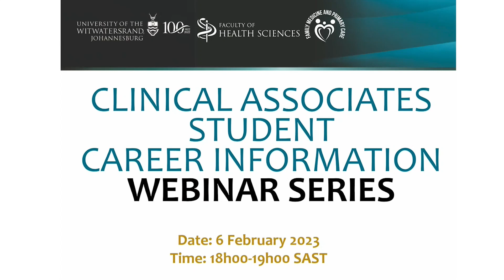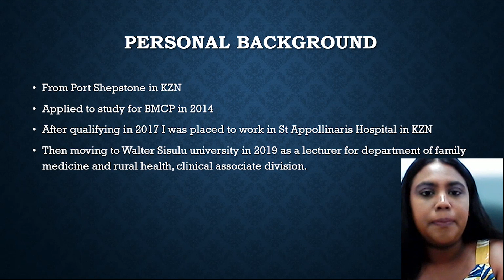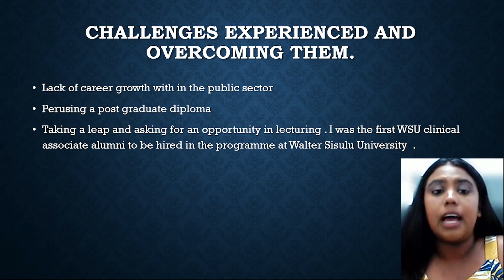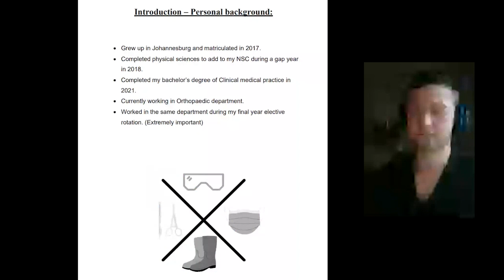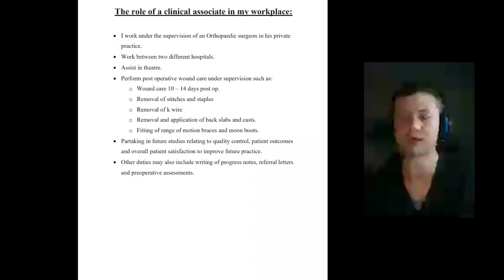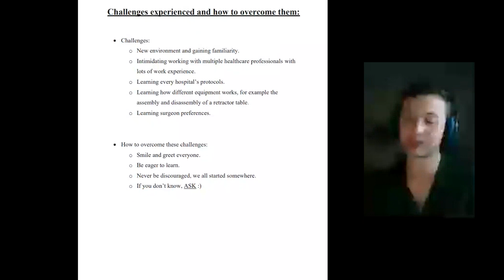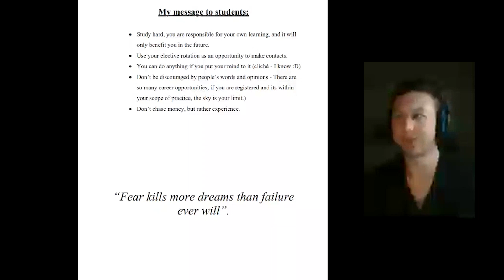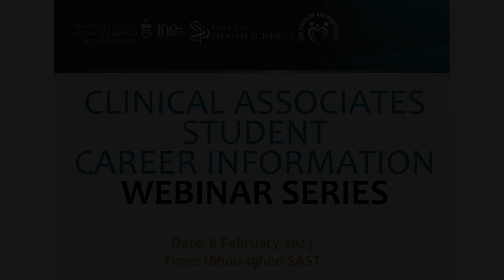Clinical Associate Student Career Information Webinar 1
A monthly webinar series that brings together clinical associate alumni with clinical associate students to share their personal stories, achievements and challenges of the workplace.  An interactive session that encourages students to ask questions and learn from seniors and future colleagues.

This webinar features three guest speakers:
1. Tesha Pillay, Lecturer at Walter Sisulu University
2. Jeanette Li, Clinical Digital Lead in the Health Informatics Technology Department at Netcare
3. Stefan Swanepoel, Clinical Associate working in Orthopaedics